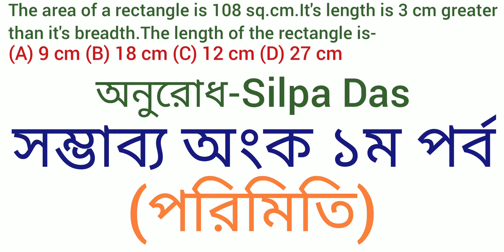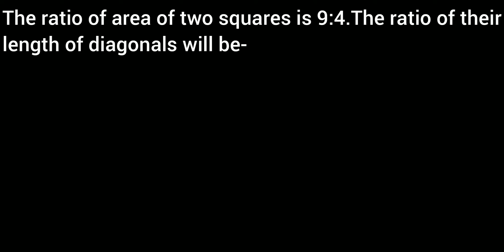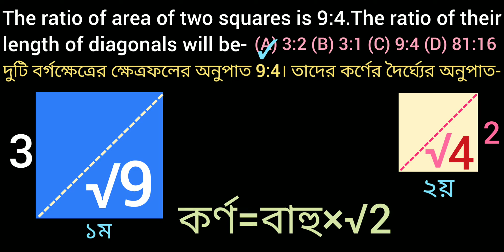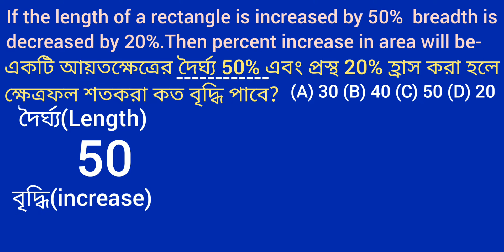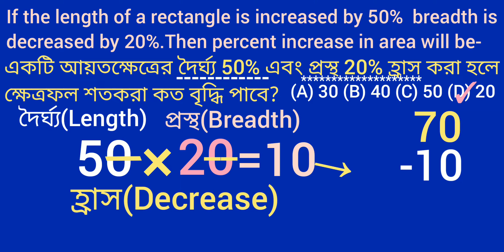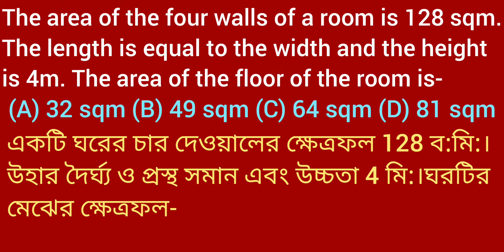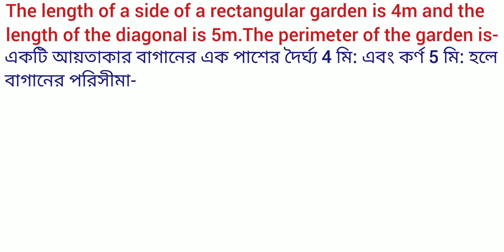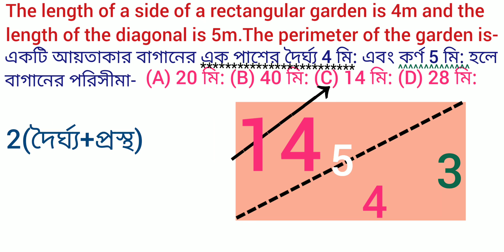WBPSC food sub inspector 2018 সম্ভাব্য অংক ১ম পর্ব:পরিমিতি,psc math class bangla, question pattern f